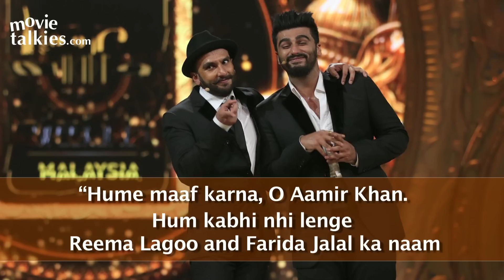Ranveer Singh And Arjun Kapoor Make FUN Of Aamir Khan At IIFA Awards 2015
Ranveer Singh & Arjun Kapoor while hosting IIFA Awards 2015 cracked a few jokes on Aamir Khan after his feedback for their AIB Roast and  did a little name calling with Ranbir Kapoor.